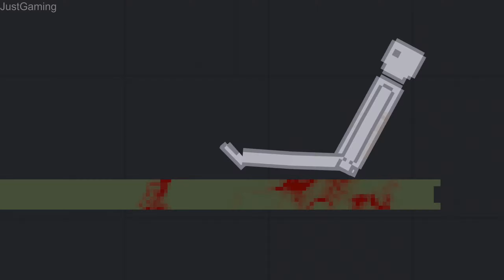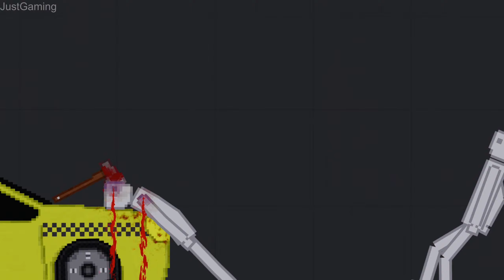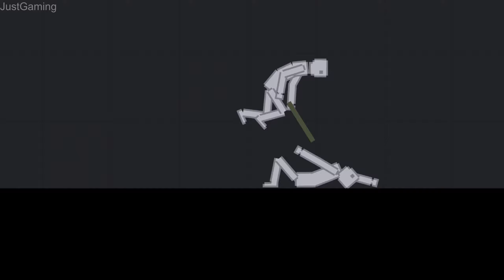Humans Throwing Weapons At Each Other In People Playground (56)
Damn more throw gang for you to enjoy :D hope you like this one!